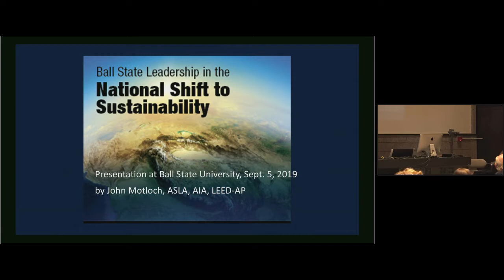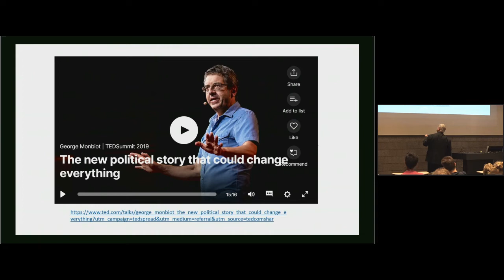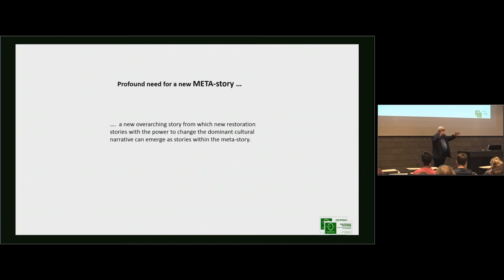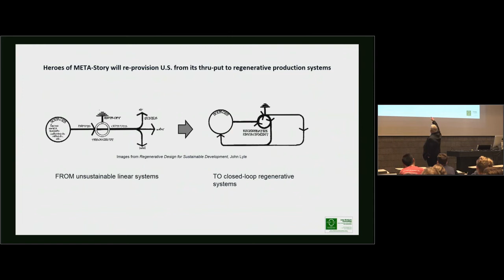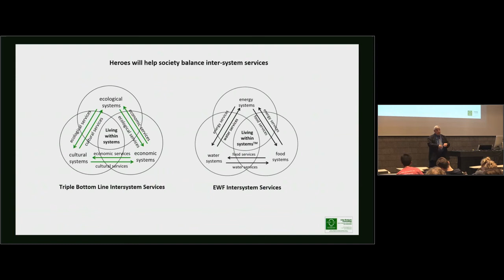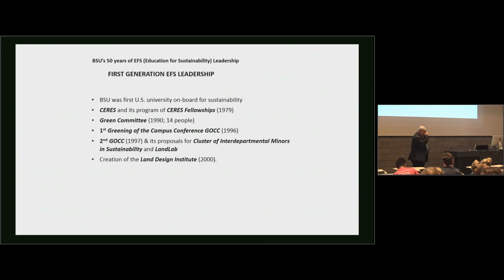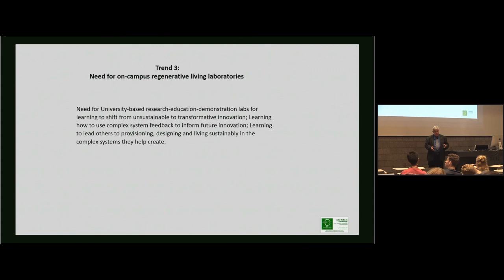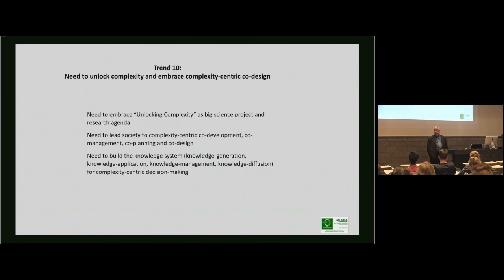Ball State Leadership in the National Shift to Sustainability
A public lecture by Dr. John Motloch, Ph.D., Professor Emeritus of Landscape Architecture. The lecture establishes the criticality of living a new story; speaks to Ball State leadership in building this new story including 30+ years of Education for Sustainability leadership at local and national levels; and, addresses the Top-10 trends and their influence on higher education; including the availability of a new online Graduate Certificate in Sustainability from Ball State University.